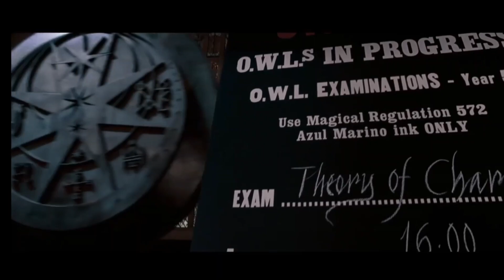BOLA DOLORES UMBRIDGEOVÁ SMRŤOŽRÚT ?? 🤔🤔🤔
Dolores Umbridgeová patrí medzi najhoršie postavy vo svete Harry Potter, podľa mnohých ešte horšia ako samotný Lord Voldemort.
Bola ale v jeho službách? patrila medzi jeho kruh Smrtožrútov

Video som stihal sám v programne Kdenlive
Točim cez program Bandicam
Vlogy točené na Telefóne Samsung A33 5G
Strih v telefóne cez program Video Maker
Martas
2023